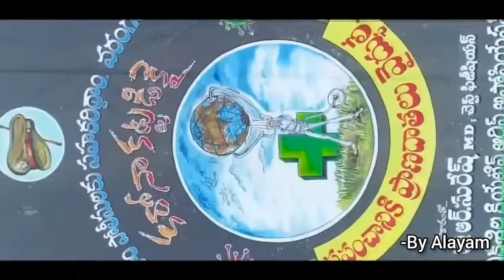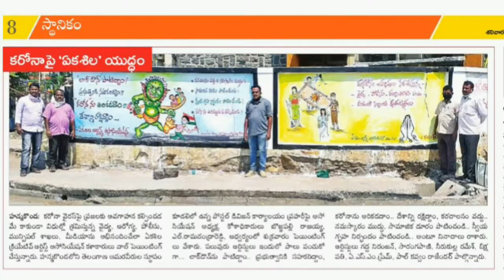COVID-19 Warangal Lockdown Arts by Ekashila creative artist Association President Bojjapally Rajaiah